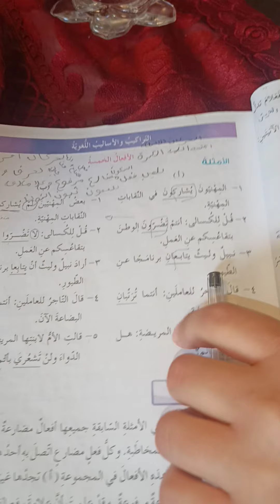مراجعة الافعال الخمسه سابع